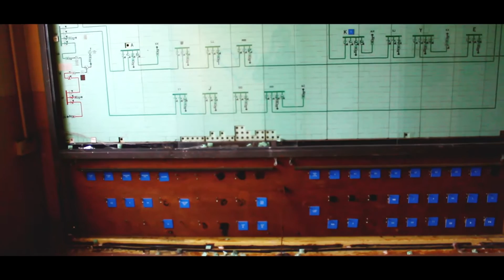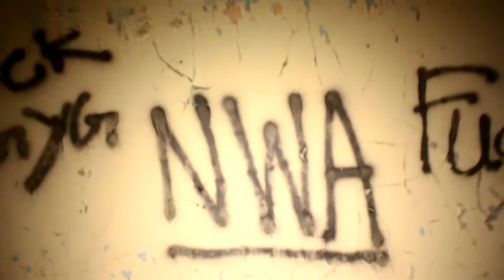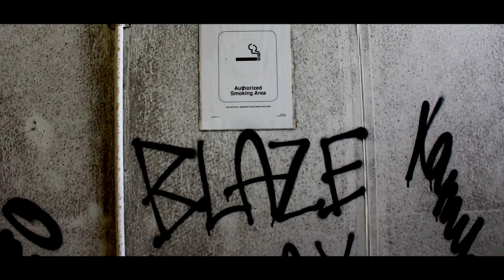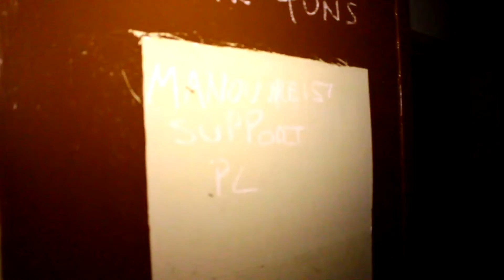MOD POLICE STATION | URBEX | OFTF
We final return to RAF sculthorpe With torches and went deeper into the MOD police station to see what lies deep within.
Which surprisingly was another group of urban explorers so we decided to stick together saves us from jump scaring each other when wandering around.

 It turns out the Old control tower is still owned by the MOD so we couldn't go beyond on the perimeter fence.
Snap Chat: ExploringwithLV
To Buy My Photos As Top, Canvas Print, Pillow, Sticker And A lot More:
Video Editing Software:
(Main Editing Software)  Sony Vegas Pro 13
(Time Laps) Movie Maker
After Effects CS6
Camera:
Canon EOS 700D
Lens:
Canon (EF) 18-55mm
Olympus (OM) 55mm
Ben&Howell (OM) 80-205mm
My Friends Channels:
Copyrights ©
Songs: MT. Wolf - Burgs
Video: OFTF©